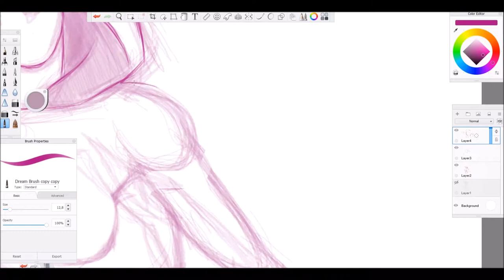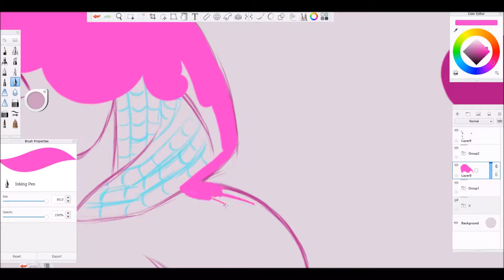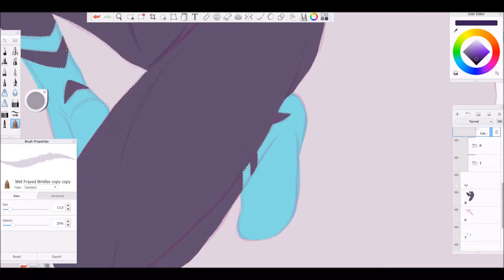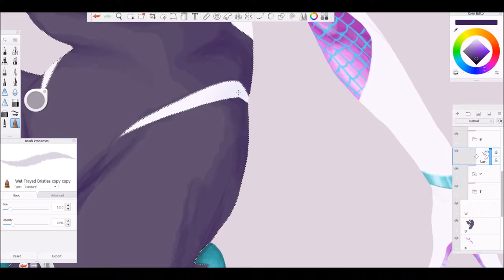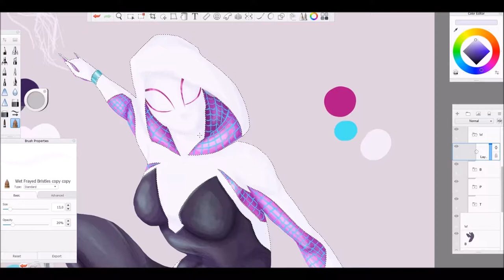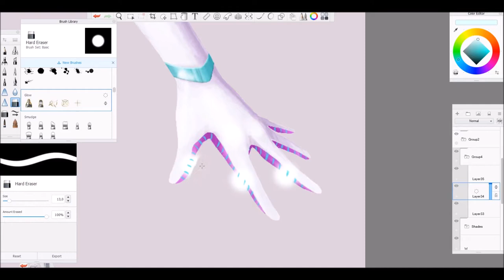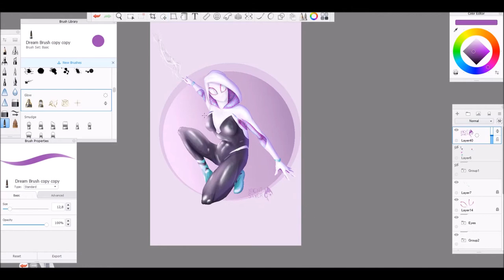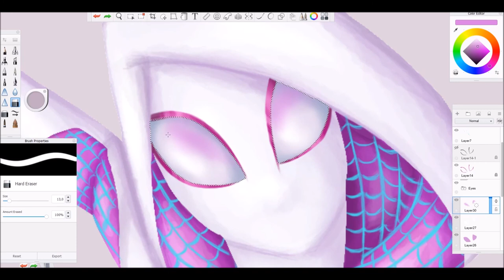SPIDER-GWEN | Speed Paint | MARVEL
Spider-Gwen SpeedArt.
Character belongs to Marvel